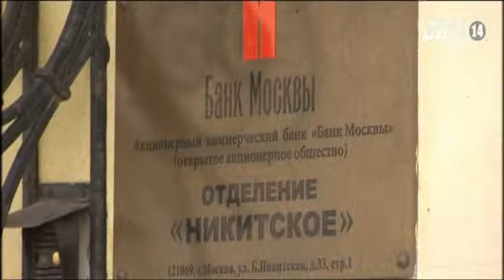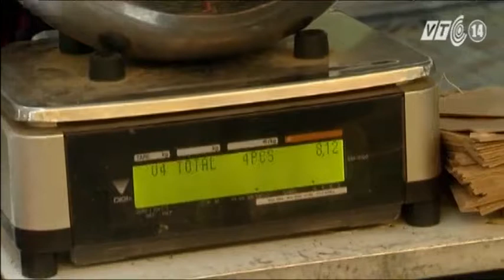VTC14_Chuyện Đông chuyện Tây ngày 09.01.2015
(Truyền hình VTC14) - Chuyện Đông chuyện Tây ngày 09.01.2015